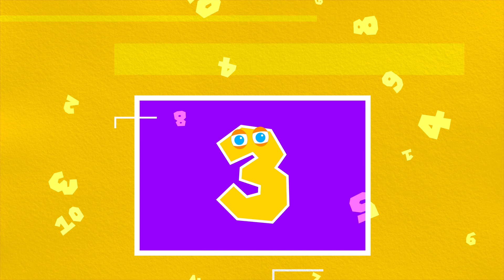Let's Learn Numbers For Kids #01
Fun Colors For Kids is a fun and educational channel aimed at the youngest. It contains videos to learn colors, numbers, the alphabet and even shapes. The child will be able to enrich his vocabulary and put words on everything around him. The channel exists in 3 languages: English / French / Spanish.